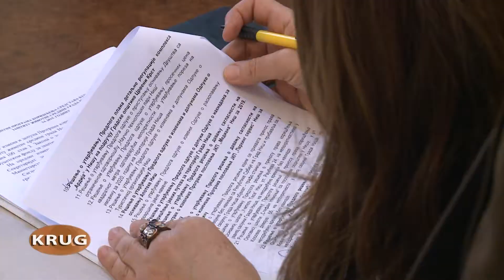belami.rs - krug 61